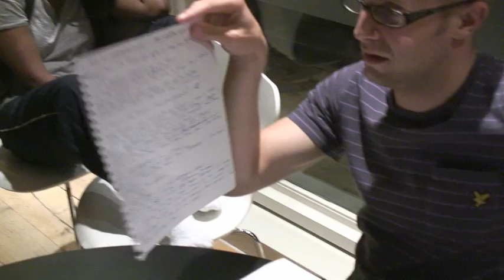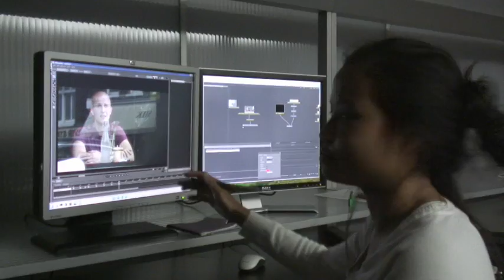Alex In Wonderland: Post Production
Behind the scenes of the 24 hour film challenge shoot of Alex In Wonderland. After shooting is complete "the hard part begins" Still only 1/3 of the way through the challenge, fuelled by energy drinks and chicken wraps